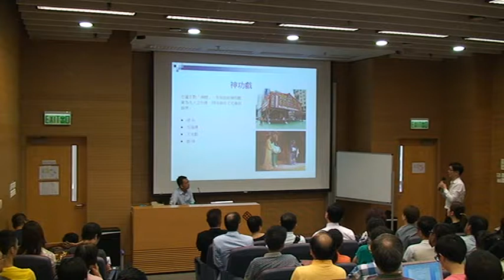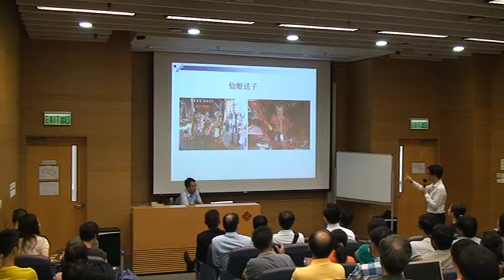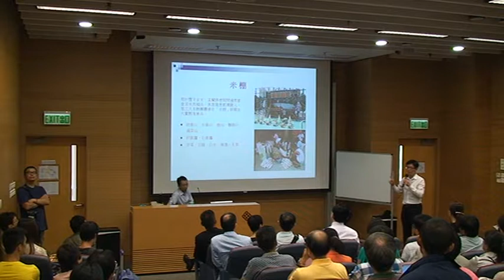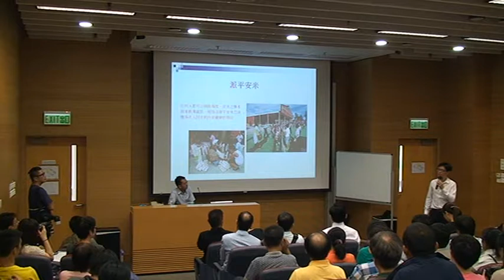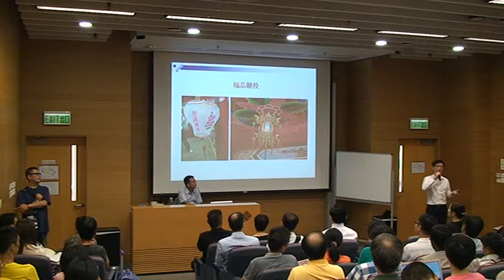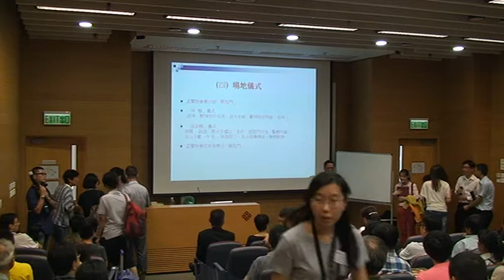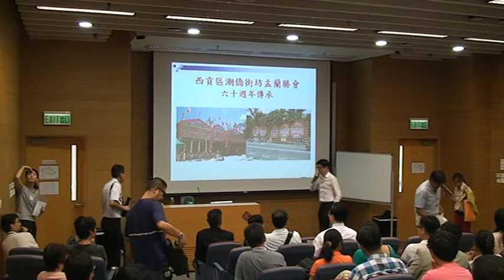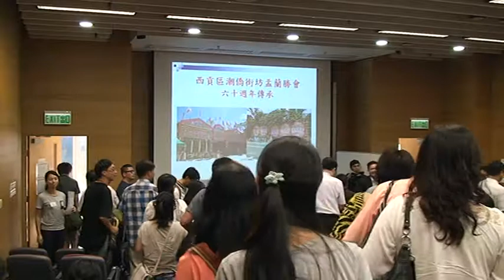2014年潮人盂蘭勝會講座暨西貢區盂蘭勝會六十周年紀念特刊新書發佈會 part three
踏入農曆七月，大家可在各區看到不同組織舉辦盂蘭勝會，雖然舉辦的背景各有不同，但背後意義卻基本上一致。是次講座講者將會闡述潮人盂蘭勝會的歷史文化意義及解釋勝會中每個祭祀儀式、各個棚(大士、天地父母、戲棚)的功能。另外，適逢今年為第60屆西貢區潮僑街坊盂蘭勝會，講者更會講述這60年來西貢區潮僑街坊盂蘭勝會的變遷及盂蘭會如何迎接60周年這個大日子。

時間：15:00 至 17:00

地點：香港理工大學李兆基樓301室 (Y301)

講者：胡炎松先生(長春社文化古蹟資源中心理事及西貢區潮僑街坊盂蘭勝會理事)